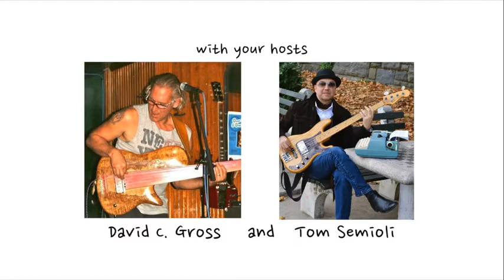Interview: Bassist Percy Jones Having Fun with Brian Eno in the Studio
“I was always searching for music for washing dishes!” Bassist Percy Jones reflects on his work with Brian Eno on such groundbreaking albums as Another Green World (1975), Before And After Science (1977) among others. With hosts David C. Gross and Tom Semioli, listen to NOTES FROM AN ARTIST RADIO Monday evenings at 8:00 PM ET Subscribe to NOTES FROM AN ARTIST YouTube Full interviews available on NOTES FROM AN ARTIST PODCAST available on Spotify, Amazon, Apple, and BuzzSprout among other podcast platforms.